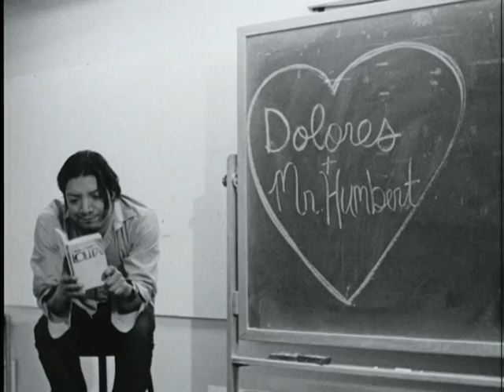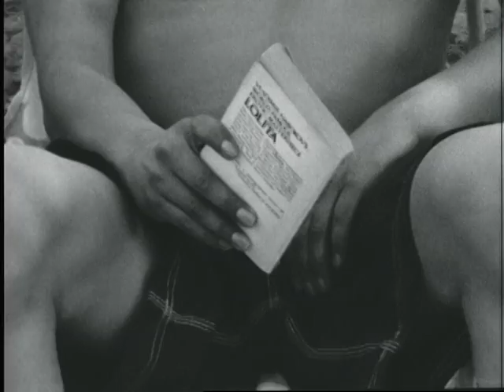La Mer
Written and Directed by Mike Noyes
Starring G. F. and Thomas Marin
Camera man: Turner Van Ryn
Shot on 16mm.
2005.
Charles Trenet - "La Mer"
This is my first 16mm short film.